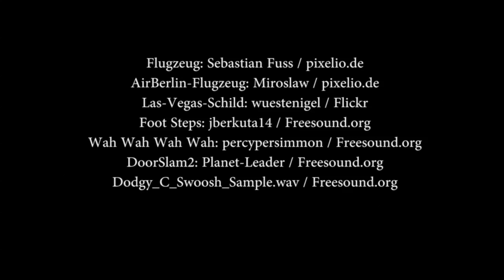Tegra 4: Interview mit dem Nvidia-Marketing Manager zur Tegra-4-Performance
Nick Stam, Marketing Manager bei Nvidia, hat uns einige Fragen beantwortet, die die Performance des Tegra-4-Chips betreffen. Es sind Benchmarks im Netz aufgetaucht, die zeigen, dass der Tegra 4 in Sachen Grafik-Performance dem iPad 4 hinterher hinkt. Nick gibt seine Sichtweise zu diesem Thema ab. Das Video ist in Englisch.